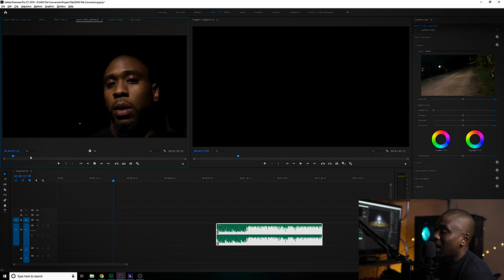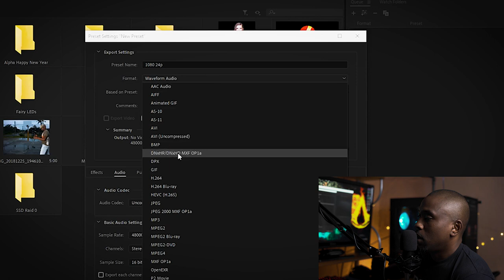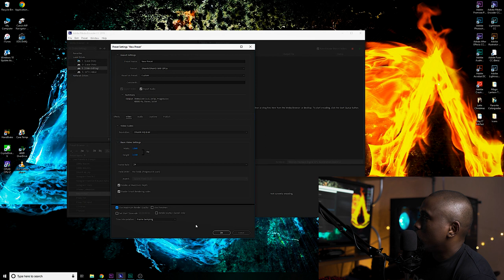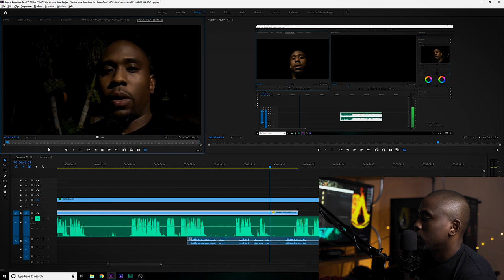iPhone Video Glitches In Premiere Pro | Import iPhone Video Premiere Pro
iPhone Video Glitches In Premiere Pro | Import iPhone Video Premiere Pro | Glitching | Skipping | Edit iPhone footage convert iPhone footage Adobe Media Encoder Adobe Premiere Pro to fix stuttering skipping.

Graded using Adobe Premiere Pro CC 2019
Website Designer: Shane Gillins @stgfilmmakers
How to support STG's future video content creating endeavors:
0:00 Intro
2:30 Tutorial
5:01 Resolution Settings
6:11 Final Render
6:31 Outro